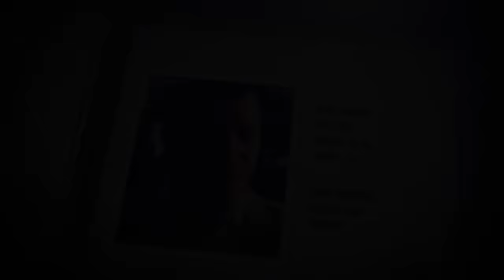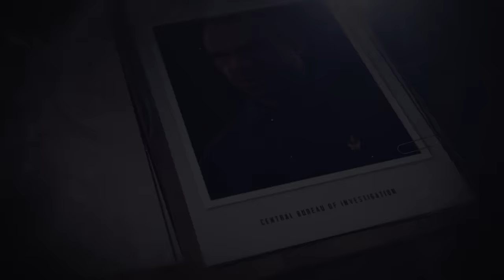GTA 5 Story Explained in Tamil part - 1 | GTA 5 முழுக்கதை விளக்கம் பகுதி 1 | Kadha Kandhasami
For Low-Priced Windows Keys:
Office 2021 1 GTA 5 story explained in tamil | GTA 5 முழுக்கதை விளக்கம் | Kadha Kandhasami

Grand Theft Auto V is an iconic action-adventure game that takes you to a world of organized crime. Become a nightclub owner with the help of legendary impresario Tony Prince. Invite famous DJ’s Solomun, Tale Of Us, Dixon and Black Madonna to help you get the party started. It will serve as an ideal cover-up operation for your illegal activity as a mob boss of San Andreas.

Grand Theft Auto V will let you see the vast world of Los Santos and Blaine county. The fate of the young criminal, old robber, and a crazy psychopath will lay in your hands. Characters will be mixed into gang wars and government conspiracies. To survive in this world of a crime you will have to use all your skills and instincts.

Musics Used:
Song - 'Closing Time''
Jay Man - OurMusicBox